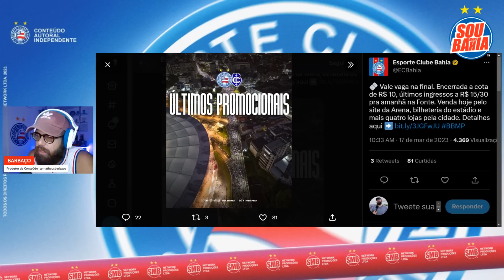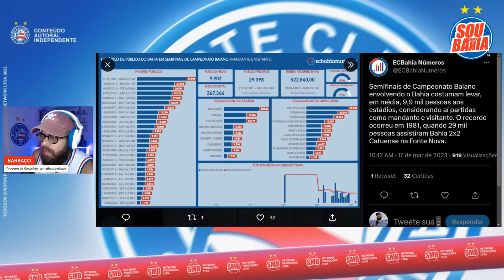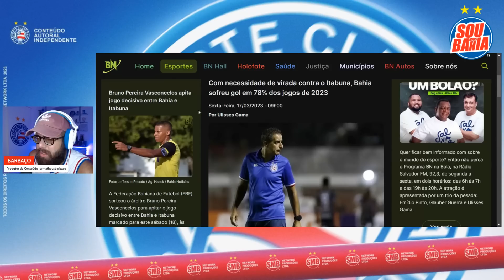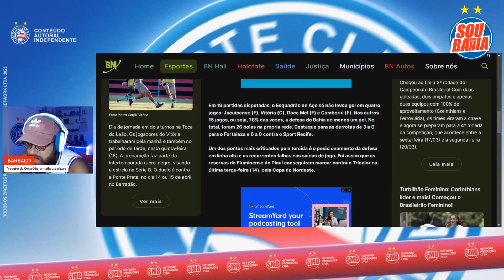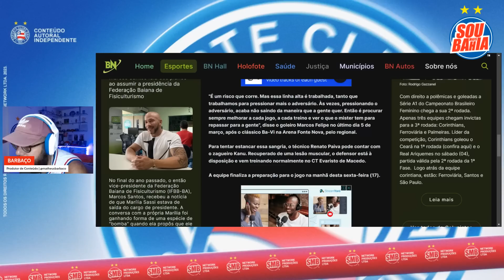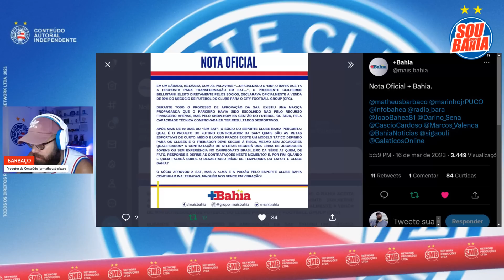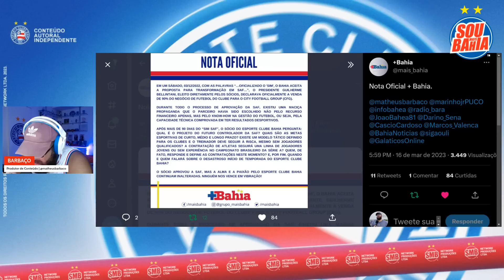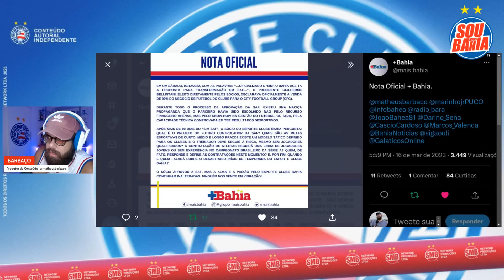🚨🤑 ATLÉTICO PEDE 5 MILHÕES POR ATACANTE QUE INTERESSA AO BAHIA 👀 NOTA DE GRUPO E NUMEROS DE PAIVA